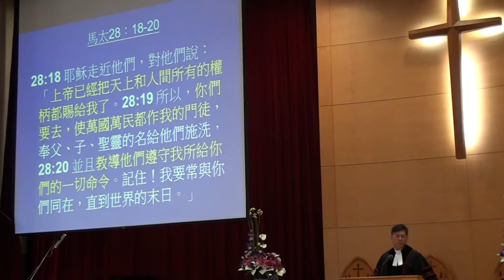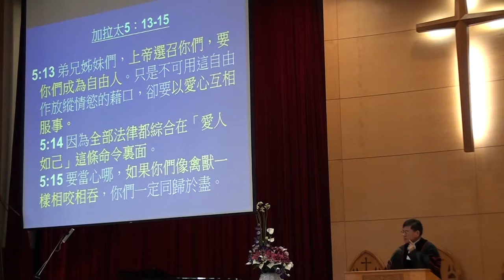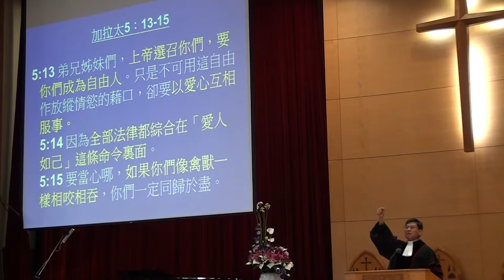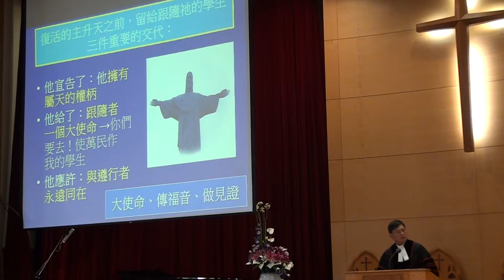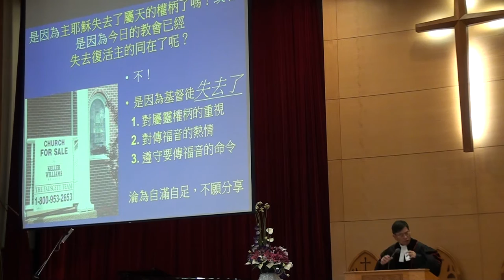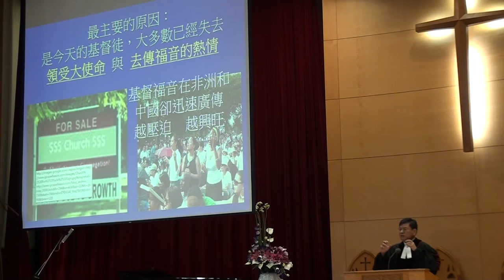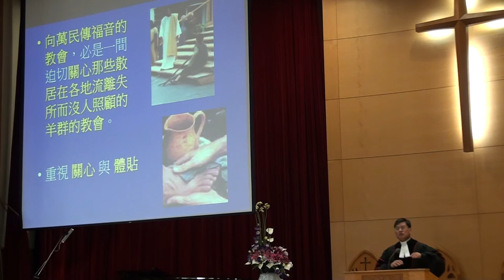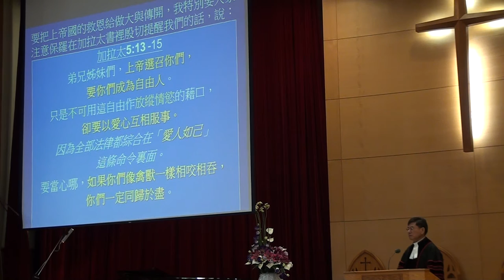20170108聯合禮拜100150講道 大使命、傳福音、做見證